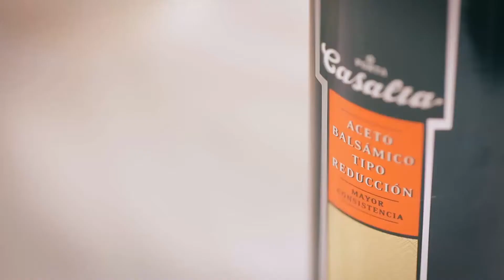Videoreceta #1 | Brochettes lardeados a la panceta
Unos deliciosos brochettes de pollo a la panceta con el toque distintivo de nuestro Aceto Balsámico tipo Reducción.
Un plato simple que no vas a dejar de preparar.